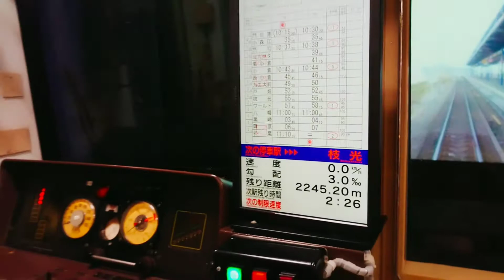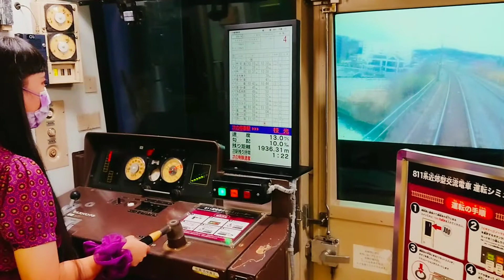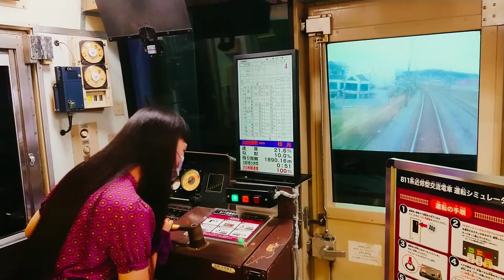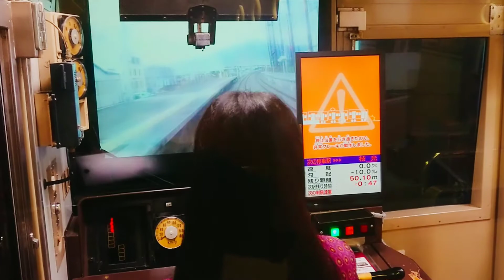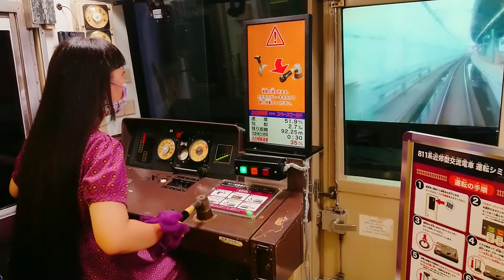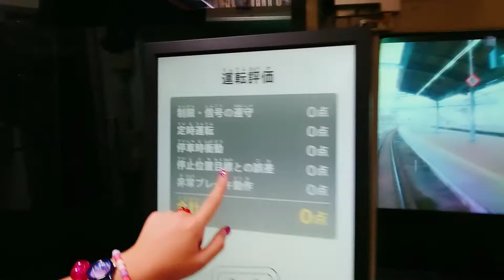【危険】自動車無免許奴が電車の運転にチャレンジ【爆笑】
10月に出張で北九州へ行った際に立ち寄った鉄道記念館の様子です💘
今回ははじめて電車シュミレーターを体験しましたので、そちらの様子をお届けします💘

BGMで流れている「鉄道唱歌Ver」は　「R3 Music Box」さんのものを使用させて頂いています。ありがとうございます。